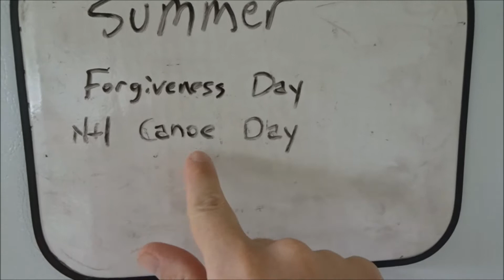I'M OBSESSED!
Hello, my name is Stephen and I'm a stormaholic! As a wannabe weatherman, I give you all the latest and greatest... nevermind all that...just enjoy the pleasantries of today's vlog!